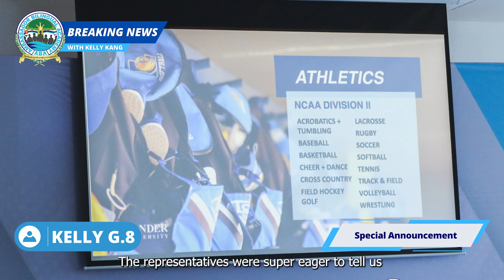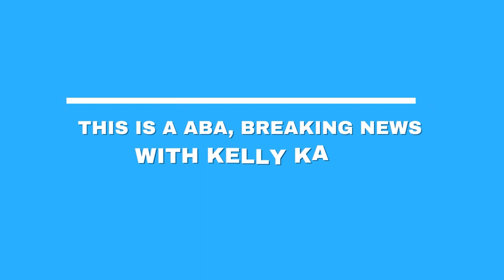ABA Breaking News EP.11: Special Announcement (Kelly G.8)